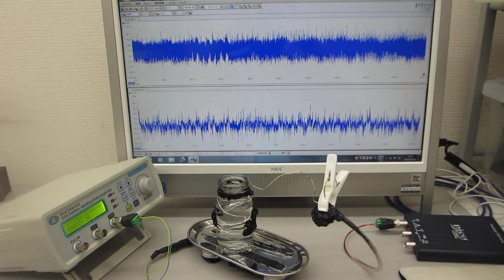メガヘルツの超音波発振制御実験（超音波システム研究所 ultrasonic-labo）